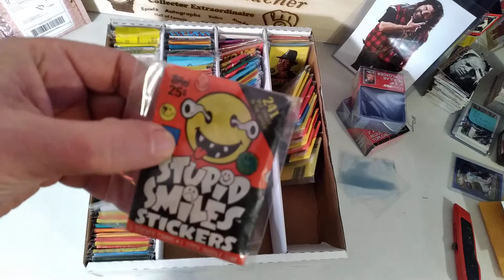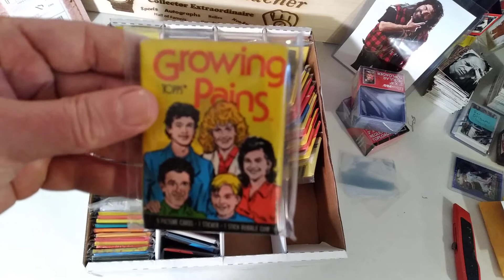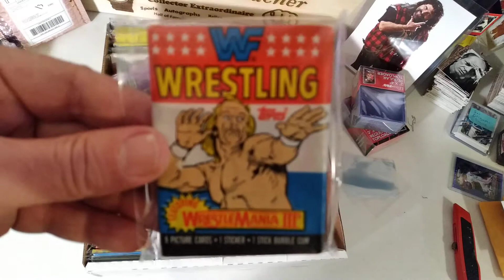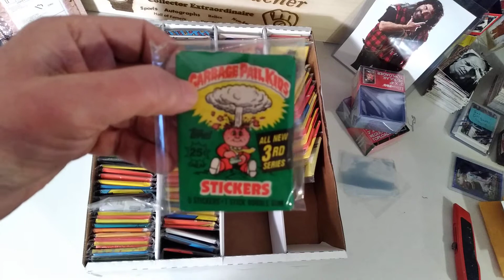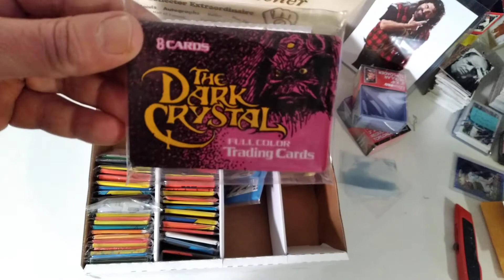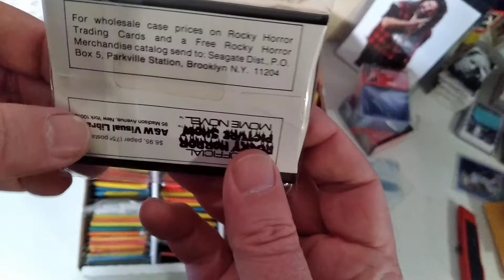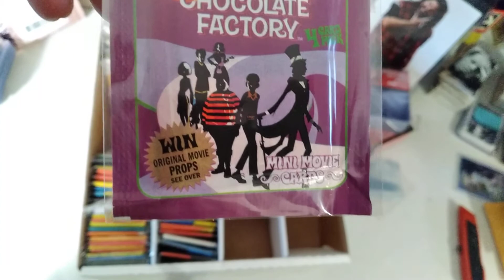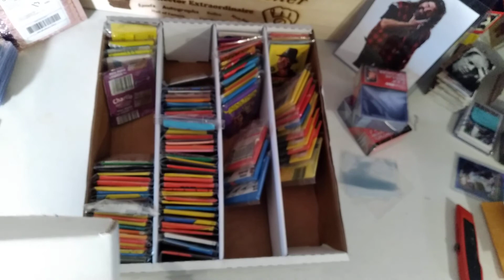Saturday morning card-toons! Unopened packs of WHAAAAAT?